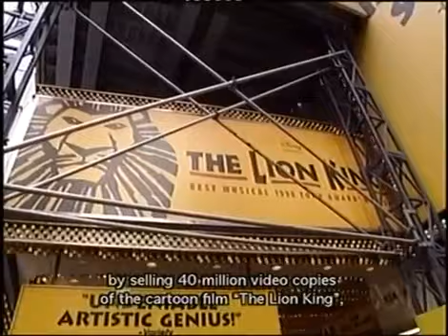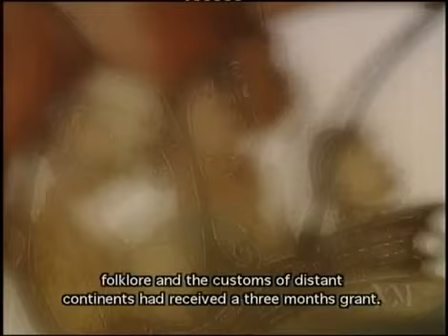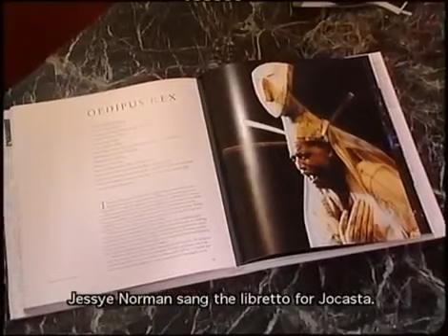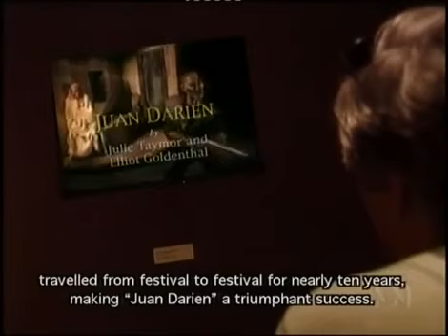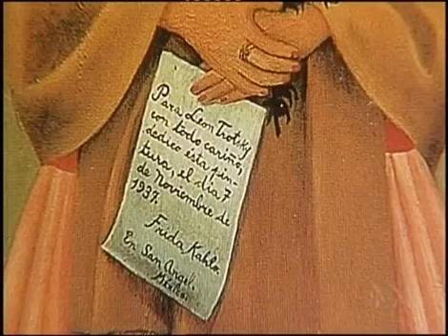Julie Taymor: In Order to Innovate You Must Play with Fire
2002 documentary on the work of theatre maker Julie Taymor with a particular focus on the filming of her biographical feature Frida starring Salma Hayek. In it Taymor also expands on her.

Tony Award winner Julie Taymor (The Lion King) asks the question, Why do we do what we do? Taymor proposes ways to answer this lifelong question through the story that inspired her work on.

Lecture Hall at Colloredo-Mansfeld Palace; June 25, 2015 video: Tomáš Jáně.

1992 documentary about the work of theatre maker Julie Taymor with a particular focus on the staging of The Tempest in New York City. Presented by magicians Penn & Teller, it is particularly.